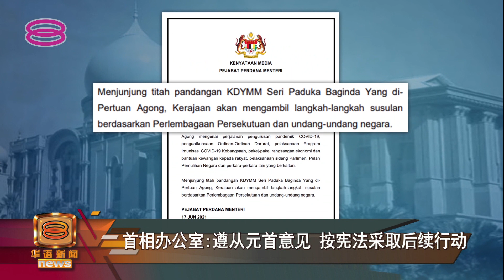【首相办公室:遵从元首意见 按宪法采取后续行动】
马来统治者特别会议昨天结束后，国家元首苏丹阿都拉和各州统治者先后发表文告表达应尽速召开国会的立场。

首相办公室今天回应说，政府将遵从国家元首的意见，按照联邦宪法和国家法律采取后续行动。